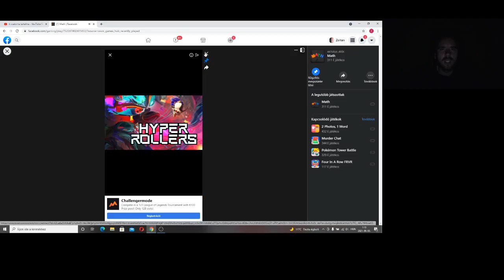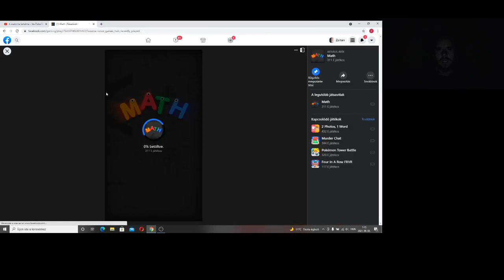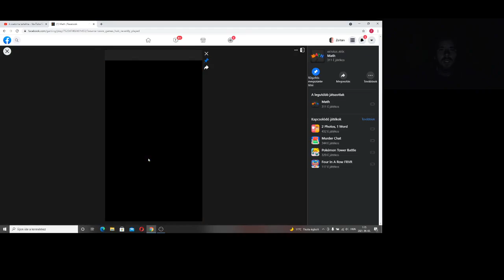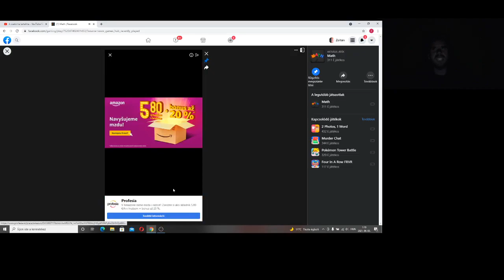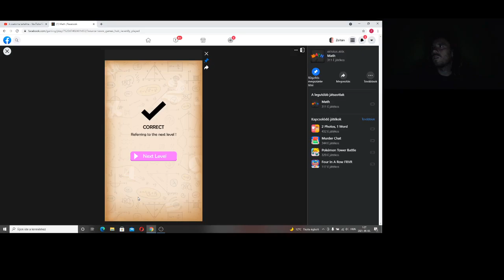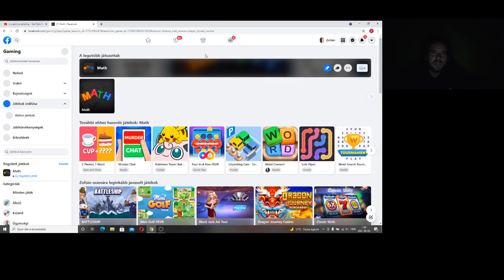LÁSSUK MILYEN OKOS VAGYOK MATEKBÓL Math level 1-30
Végre egy matematikás játék, ami 130 szintes és könnyen becsapóssá válik.